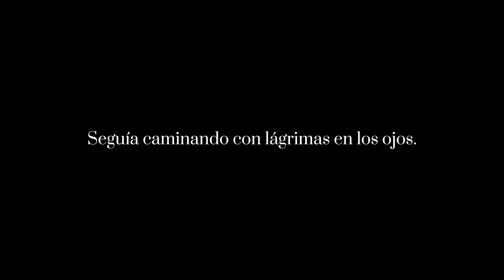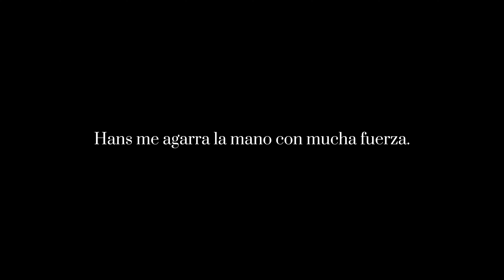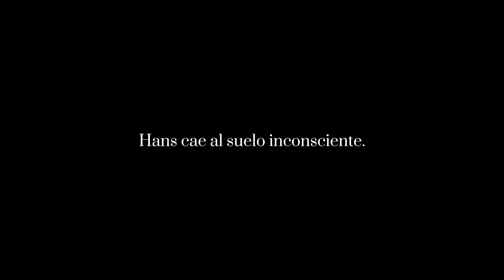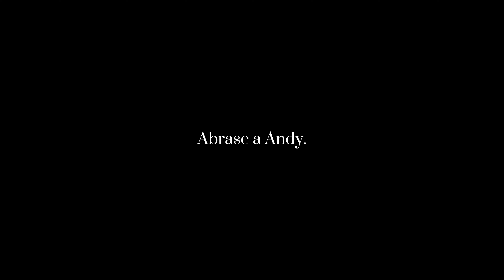Mi Deseo Eres Tu // Capítulo 11 // JELSA